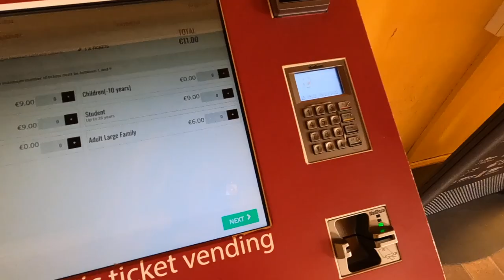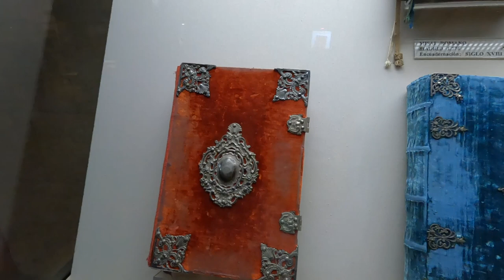Day Trip to Córdoba, Spain (Mezquita-Catedral, Roman Bridge, and the Jewish Quarter)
Come with me on a girls' trip to Córdoba! Some friends and I decided to take the train from Seville to Córdoba and spend the day exploring the city. On our to-list, was to see the Mezquita-Catedral, the Roman Bridge, and La Judería (Jewish Quarter). We ended up loving how walkable the city is and found some delicious food to eat for lunch.

I don't have a hostel recommendation for Córdoba since I only visited for the day, but in Seville, I really liked For You Hostel. In Granada, my favorite is El Granado Hostel.

Support my other social channels :)

0:00 Introduction
1:19 Walking to the cathedral
2:42 Mezquita-Catedral (Mosque-Cathedral)
4:16 Roman Bridge and lunch
6:02 Ducks and a 'nature walk'
8:20 La Judería (Jewish Quarter)
9:00 One last surprise
9:32 Conclusion